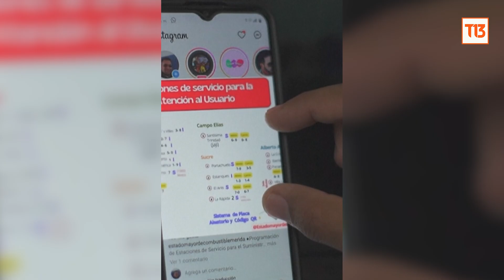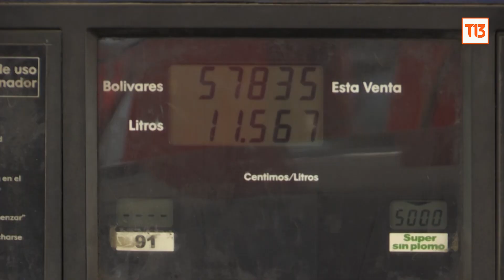Venezuela: The unusual "bingo" to load fuel in the face of shortages